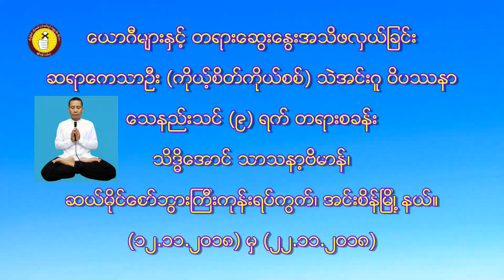ေယာဂီမ်ားႏွင့္ တရားေဆြးေႏြးအသိဖလွယ္ျခင္း။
ဆရာေကသာဦး(ကိုယ့္စိတ္ကိုယ္စစ္)
သဲအင္းဂူဝိပႆနာ ေသနည္းသင္ (၉)ရက္ တရားစခန္း
သိဒၶိေအာင္ဓမၼာရံု၊ အင္းစိန္ၿမိဳ႕နယ္။